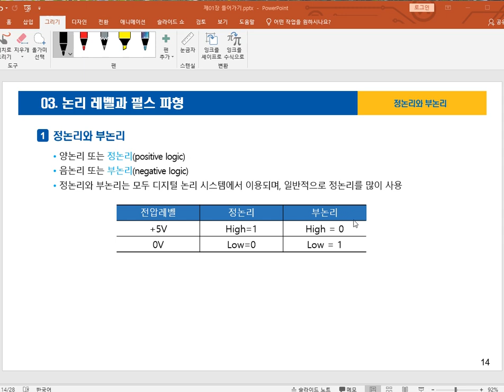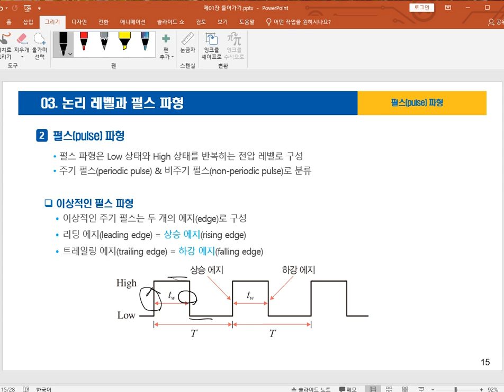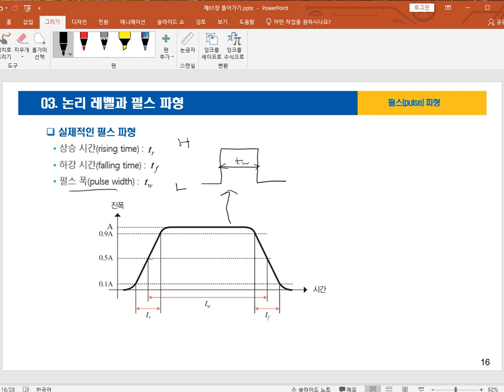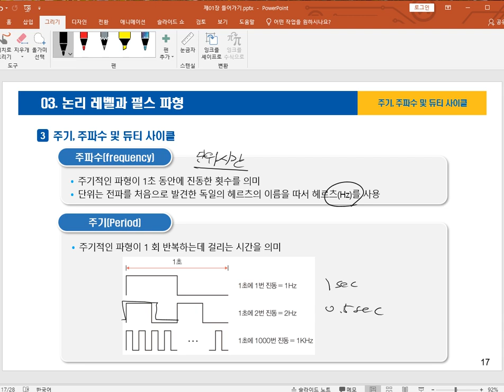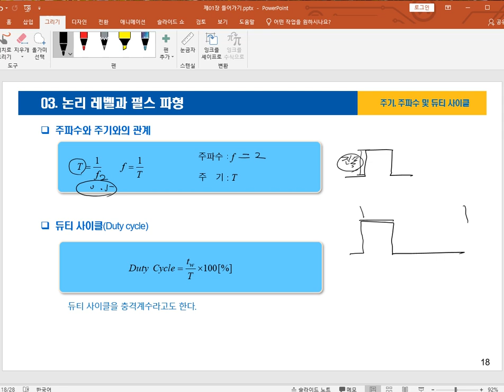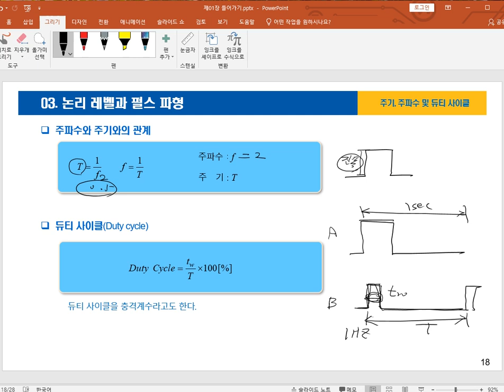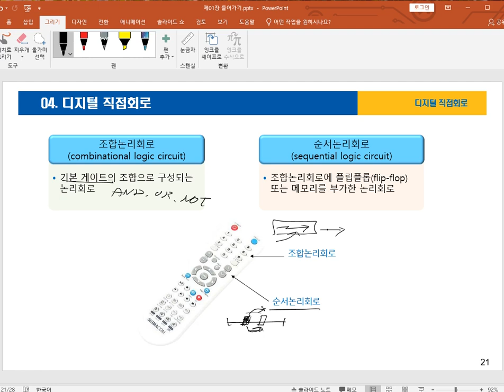1장-들어가기-03